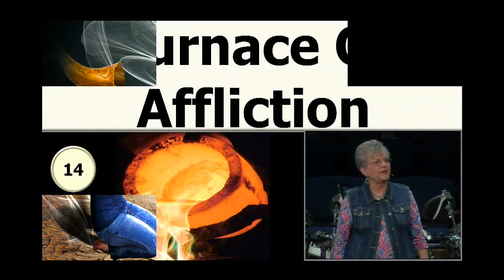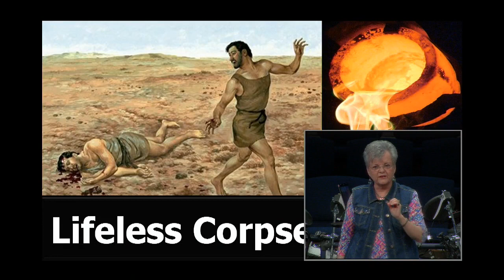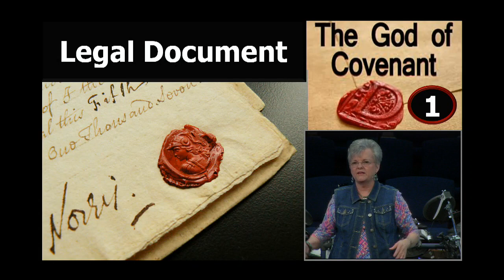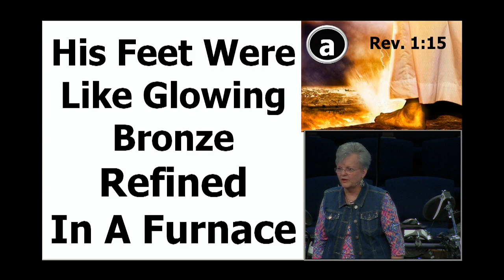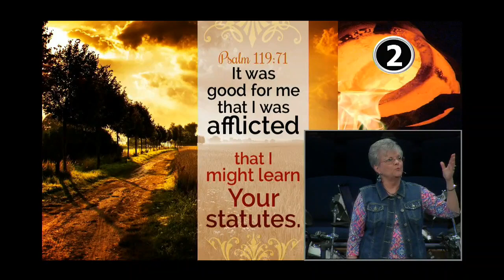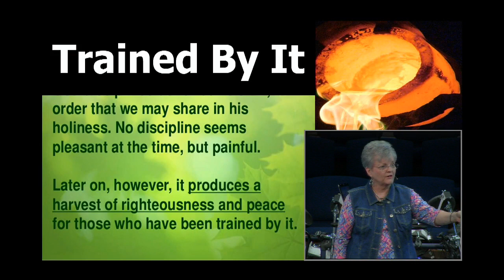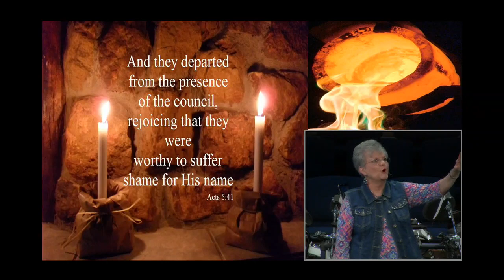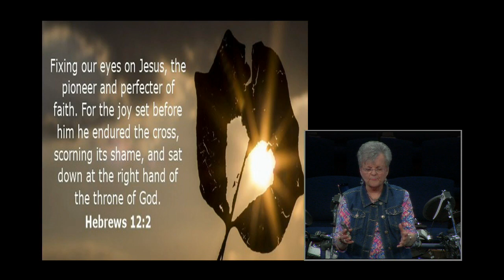Come Grow With Me 4/5/17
Wed. Women's Bible Study